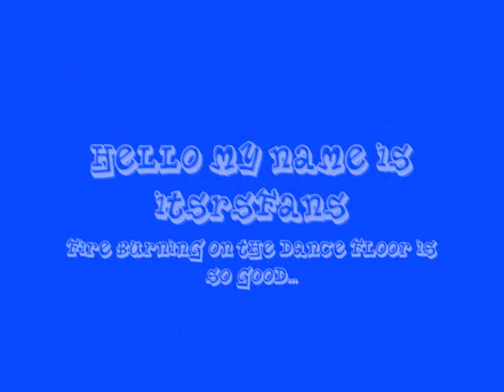fire burning on the dance floor